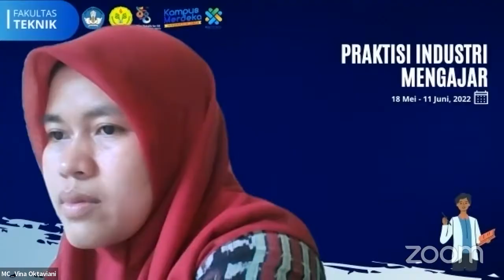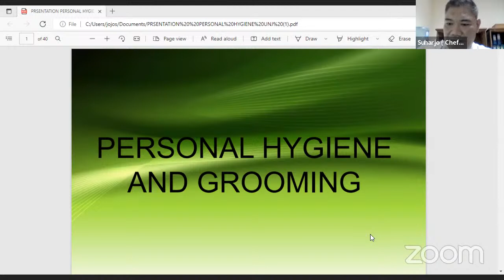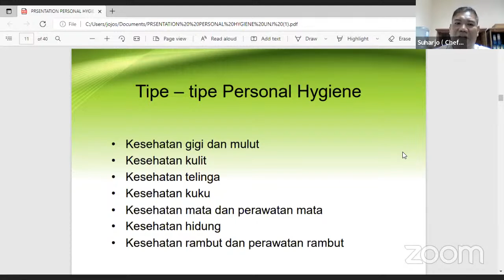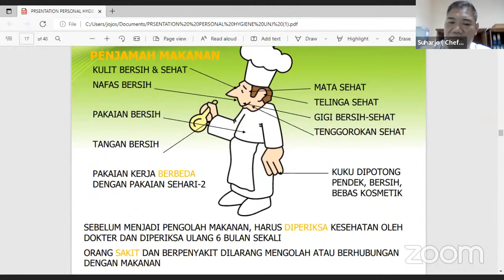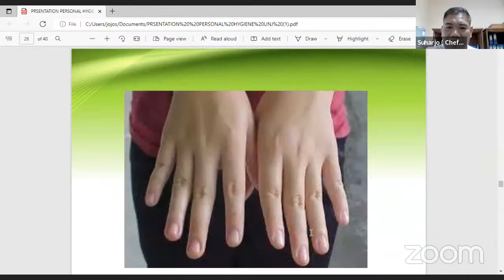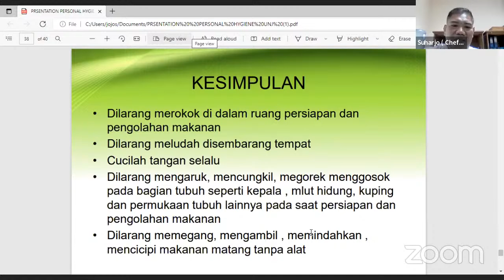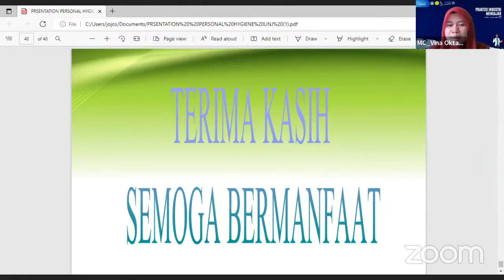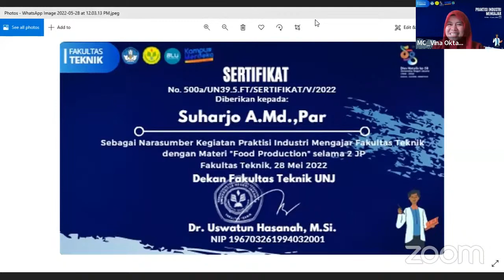Industri Mengajar - Food Production